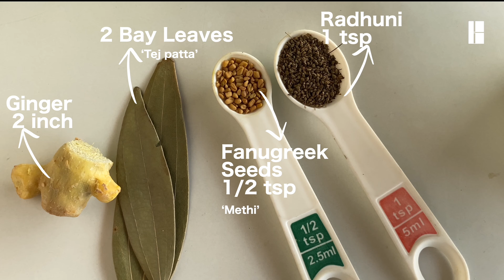Teto'r Dal (Uchhe diye Motor Dal)| Bengali Traditional Motor Dal recipe